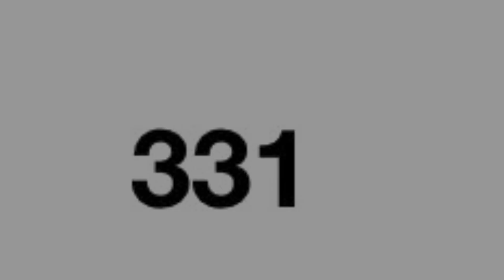7870-32 - Geocaching - Solution to geocacahe